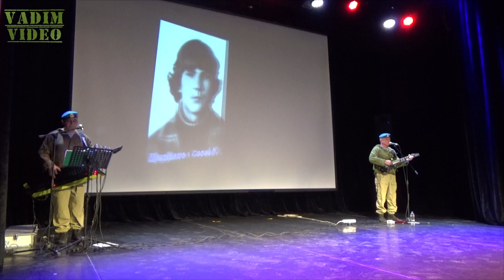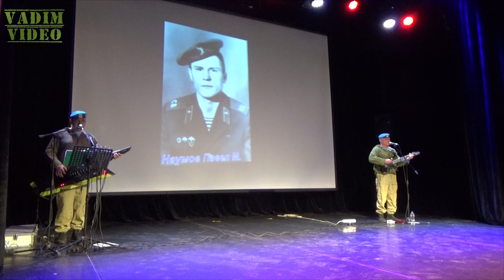Группа Ростов - Память...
Культурный центр Зодчие. г. Москва.  Документально - музыкальный вечер Афганистан "ОПЕРАЦИЯ "ВЫВОД". 20.03.21.
Посвящено 32-ой годовщине вывода советских войск из Афганистана.
ГОНЦОВ ОЛЕГ ИВАНОВИЧ организатор группы "РОСТОВ", вокал.
САГИРЯН АСВАТУР вокал, клавишные.
Видеосъемка и монтаж Vadim Video.
Вторая камера у сцены Александр Никишин.